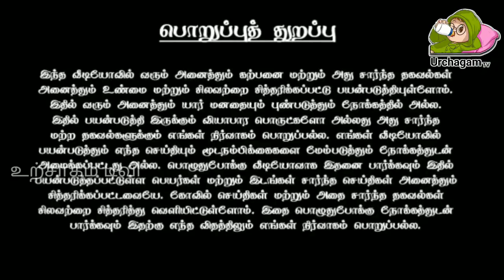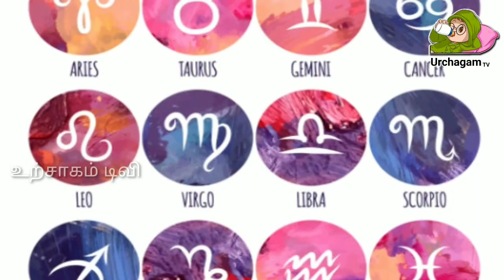17/09/2022 இன்று ஆறு ராசிக்கு மிகப்பெரிய அதிர்ஷ்ட காலம் !